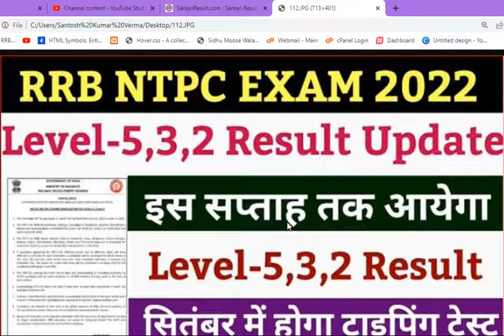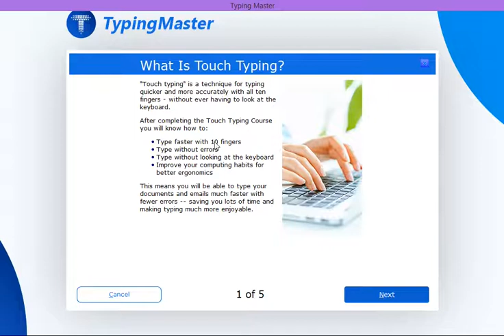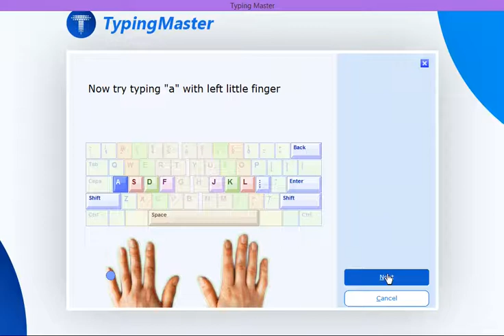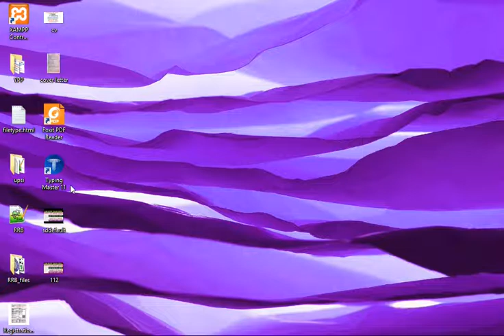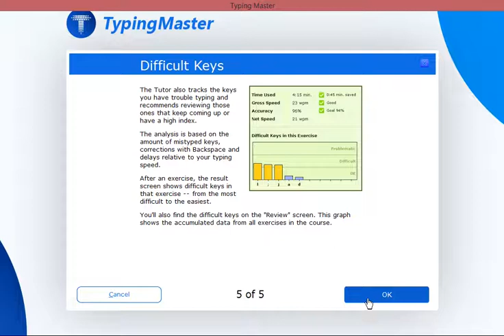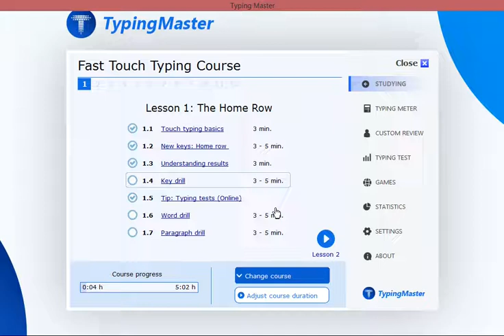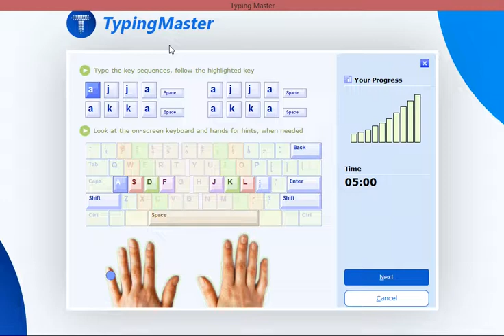What is RRB NTPC typing test? | RRB NTPC Result aa gya | RRB NTPC Typing Practice Kaise kare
What is the level 5 in NTPC?
What is the level 3 in NTPC?
What is the level 2 in NTPC?

Typing कैसे सीखे ? | Basic से सीखे | NTPC CBT 2

एनटीपीसी सीबीटी 2 कट ऑफ
एनटीपीसी सीबीटी एक्जाम डेट
NTPC result
रिवाइज्ड की एनटीपीसी सीबीटी

rrb ntpc cbt 2 result expected date, rrb ntpc final result expected date, rrb ntpc 2022 post priority and medical standard, railway ntpc exam update 2022, rrb ntpc typing skill test cut off, rrb ntpc final expected cut off, rrb ntpc A2 medical fail then others post milega kya. rrb ntpc level 5, 3, and 2 expected cut off different. rrb ntpc cbt 2 to psycho test cut off, rrb ntpc station master cut off, rrb ntpc goods guard expected cut off, rrb ntpc which post cut off less and more because number of